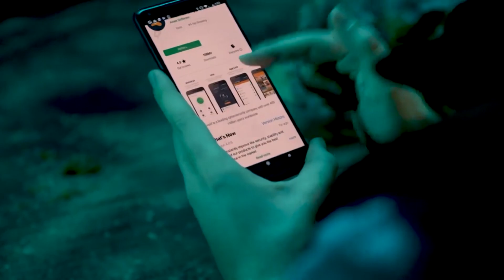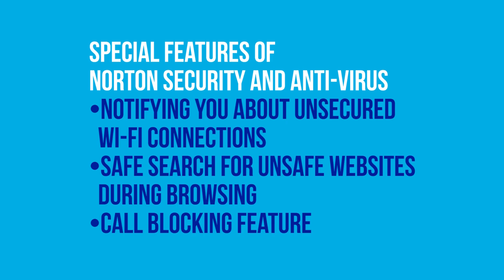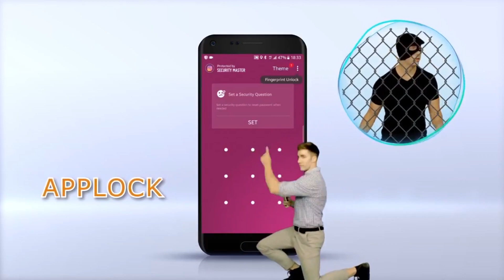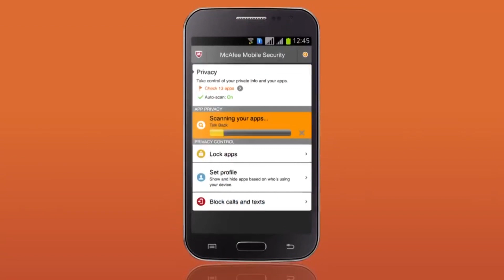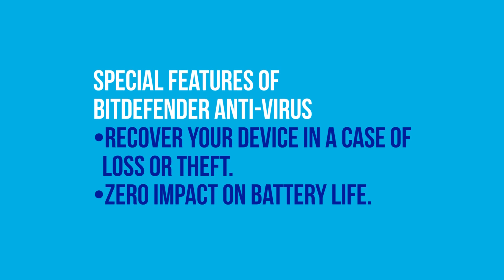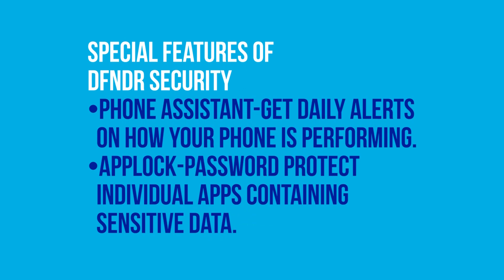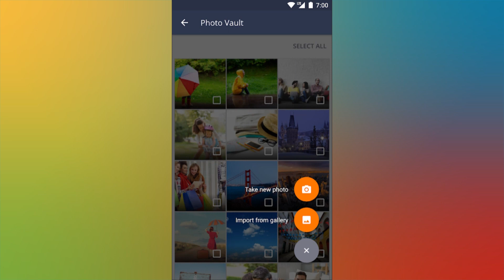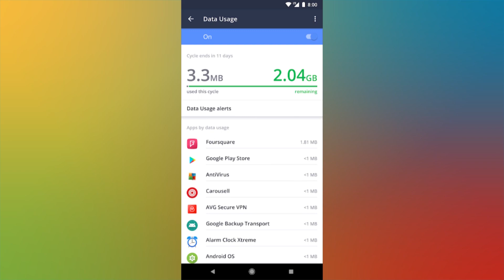Top 10 Virus Guard Apps for Android Devices in 2019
In this video we show you the best top 10 virus guard apps for your android devices.

*This list isn’t in order of preference, and is only a compilation. You are advised to choose one as per your need.

1. Kaspersky Mobile Anti-Virus -

3. Norton Security & Anti-Virus -

5. McAfee Mobile Security & Lock

9. DFNDR Security -